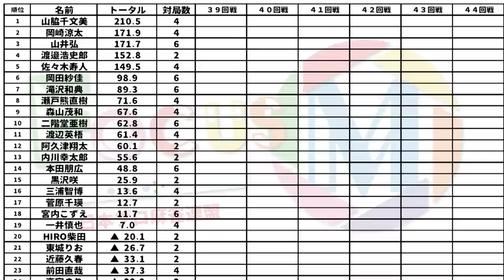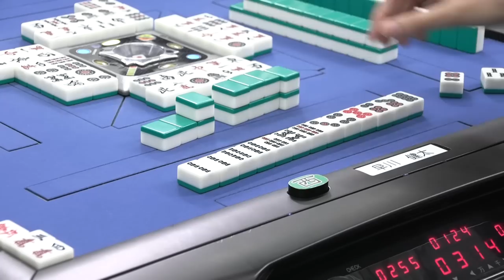【麻雀】FocusM Season8 #39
白鳥翔vs柴田吉和vs齋藤豪vs早川健太
解説：藤島健二郎
実況：桜川姫子
ルール：Mリーグルール(一発・裏ドラ・赤ドラあり)